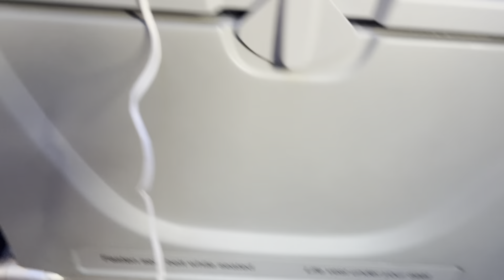Crazy Airport lounge